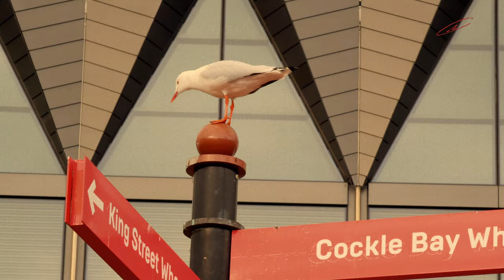AUSTRALIA - Scott Jacobs in Sydney by Francesco Ciccotti 4K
This video is about a new song wrote in Australia by Canadian singer Scott Jacobs, filmed by Francesco Ciccotti, Francesca Scibelli and Aman Sharma.